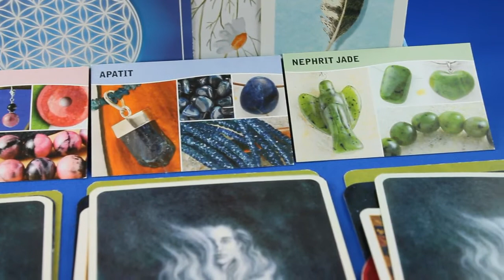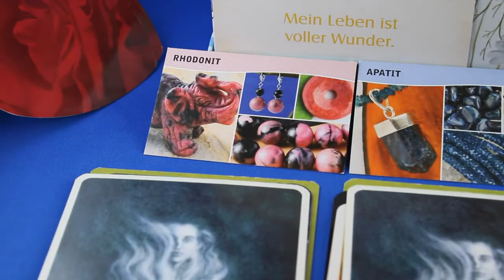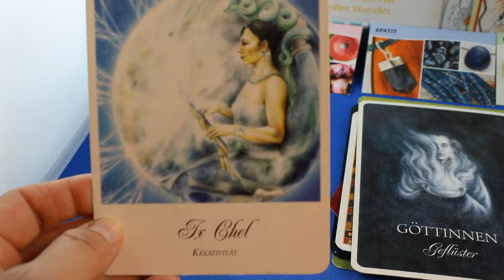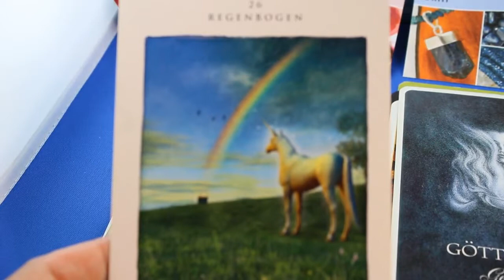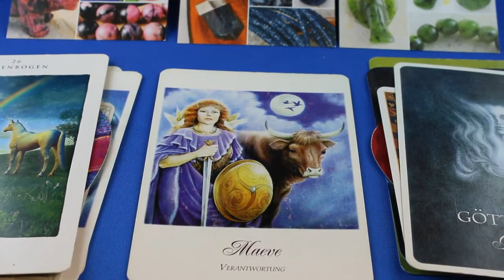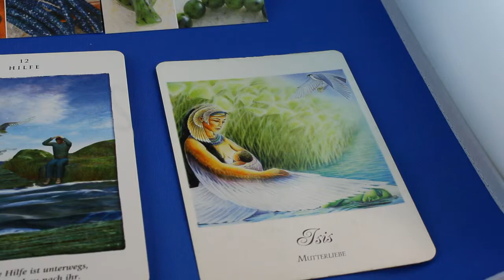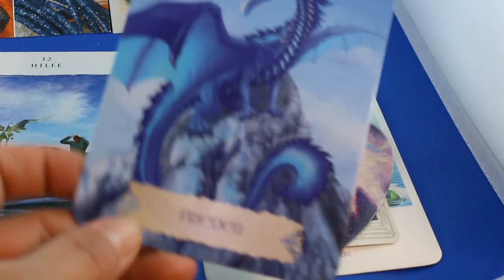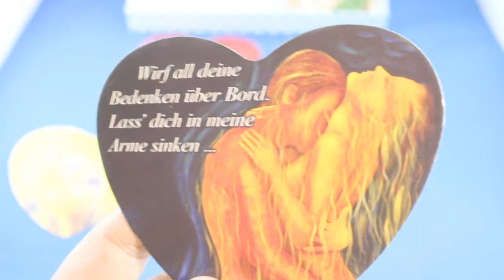Frauen Monatsorakel vom Mai 2019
Schweiz: 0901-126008 / 2,00 CHF pro Min.
Deutschland: 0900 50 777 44 / 0,99 € pro Min.
Österreich: 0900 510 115 / 2,17 €/Min.
aus dem Festnetz, Mobilfunk abweichend!

- Spirituelles Geld-Bewusstsein von Thorsten Weiss, Schirner
- Liebesorakel Amors Botschaften, von Toni Carmine Salerno, Silberschnur